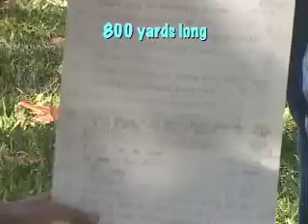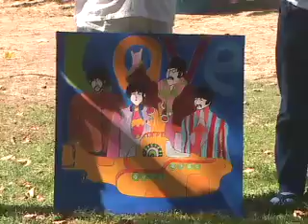International Peace Poems Peaceful Solution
Video shot and edited on Maui to Willie & Amy Nelsons song "Peaceful Solution"